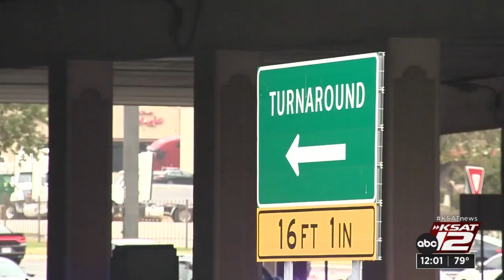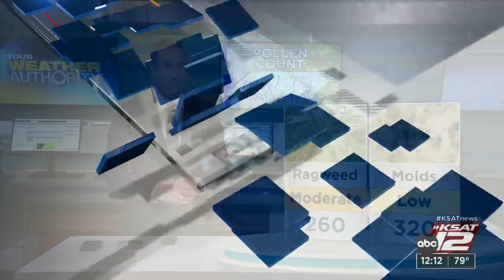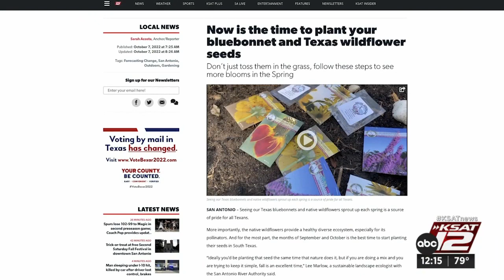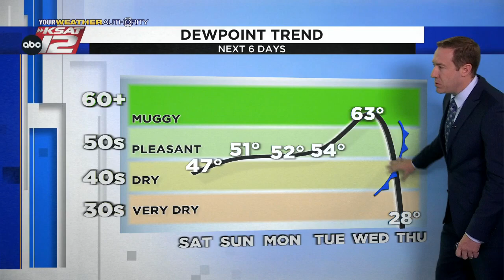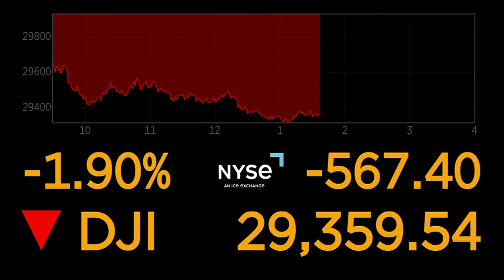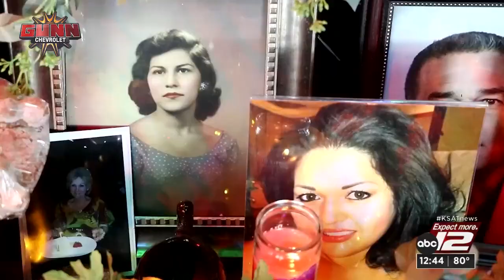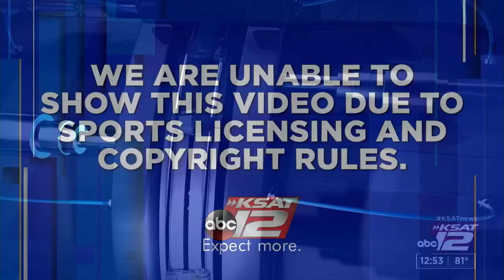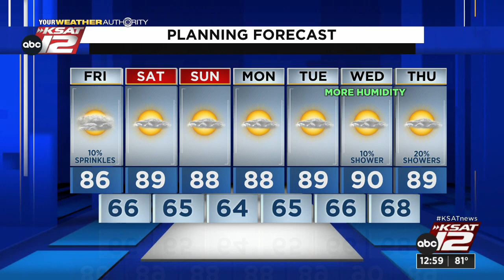KSAT 12 News at Noon : Oct 07, 2022